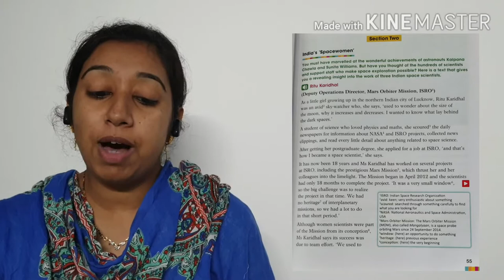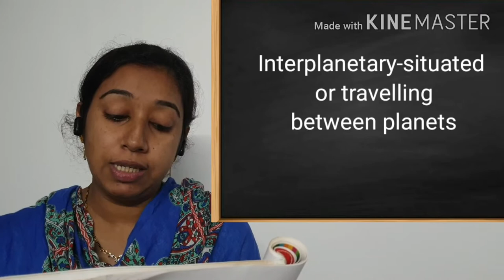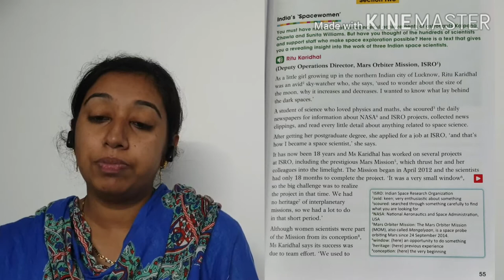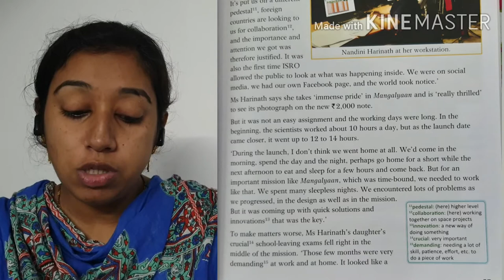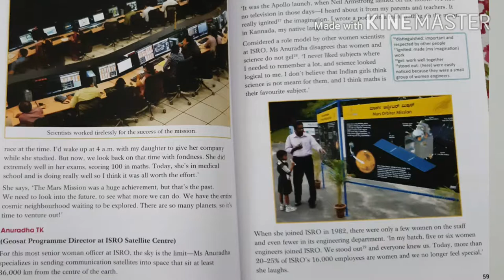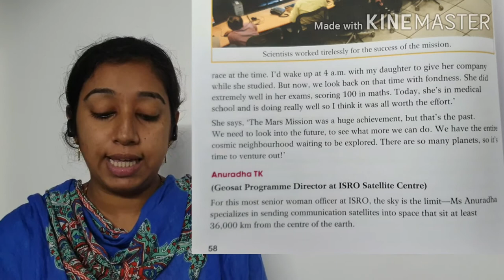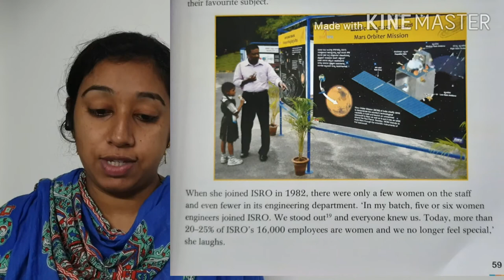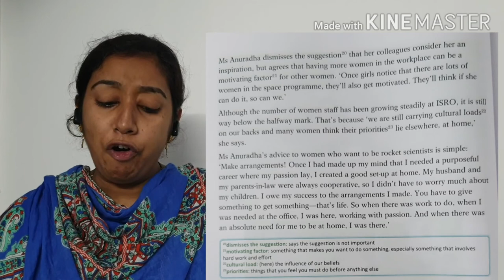Indian Women scientists lesson reading ( part 1)